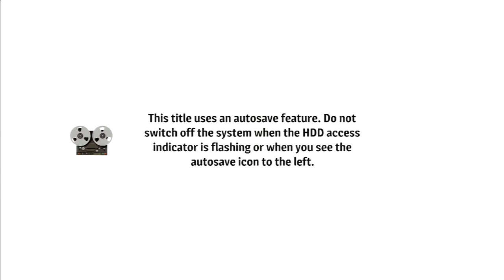Playing some When Vikings Attack!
A short video of me playing (and winning) a quite hilarious game called When Vikings Attack! on the PS3. When Vikings Attack! is available on the Playstation Store and I can highly recommend everyone to give it a try.

When Vikings Attack! is developed by Clever Beans and published by Sony Computer Entertainment Europe.